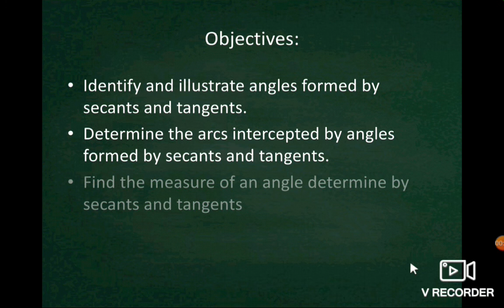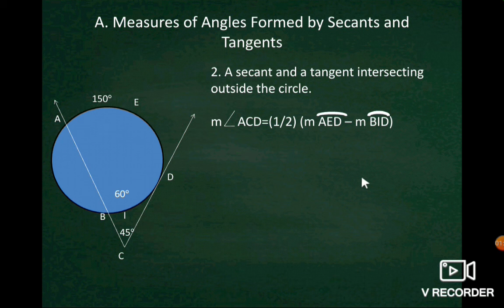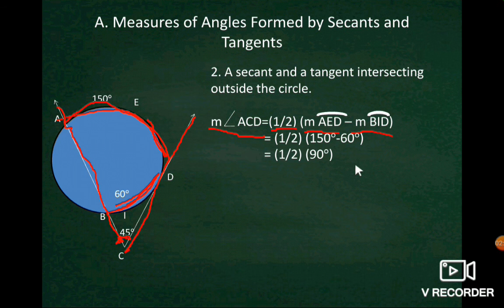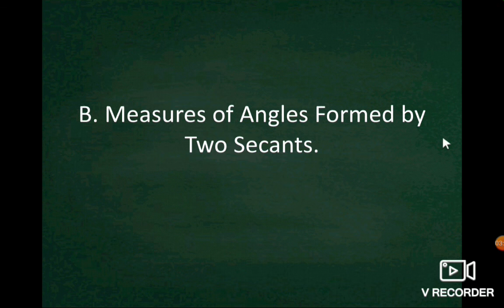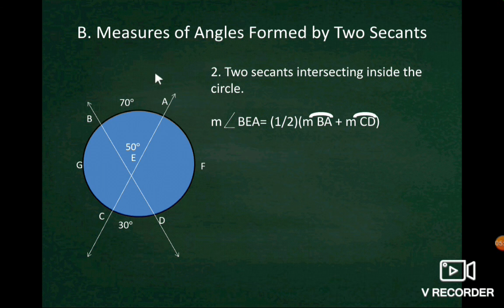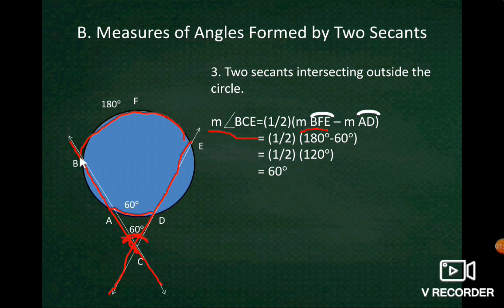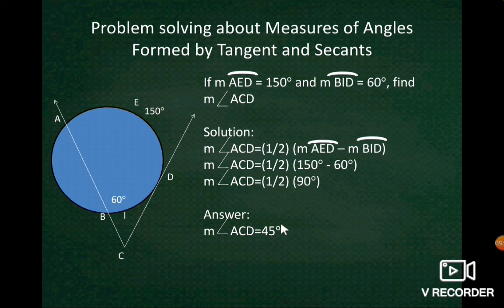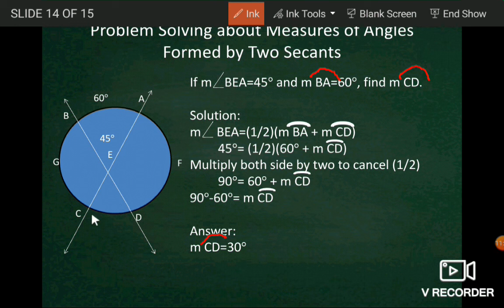Angles Formed by Secants and Tangents (Tagalog)